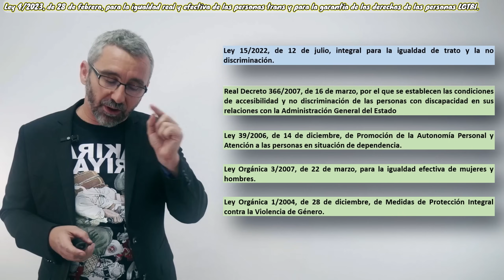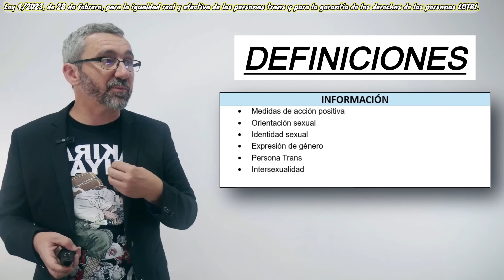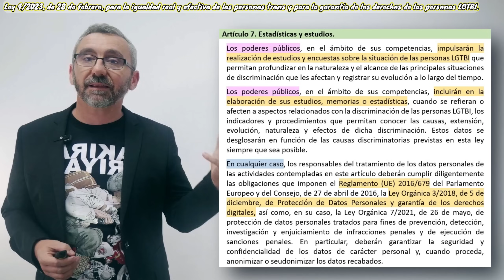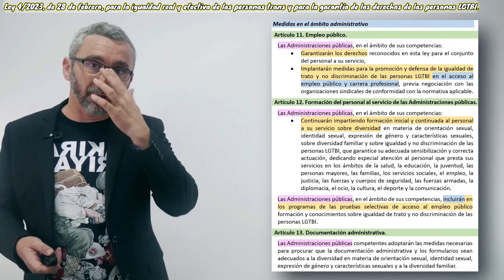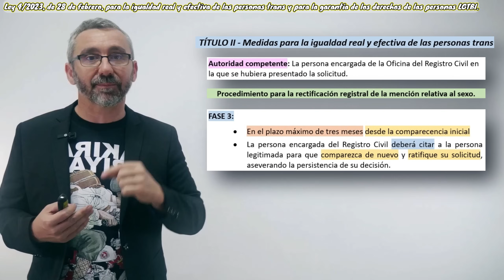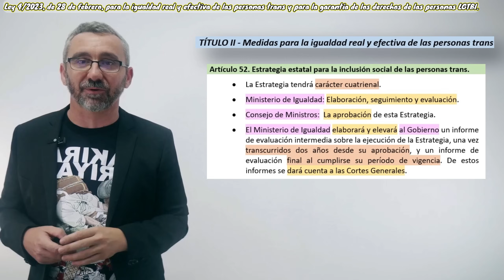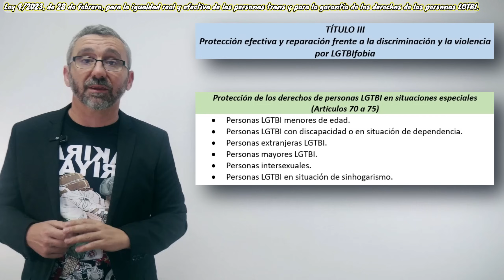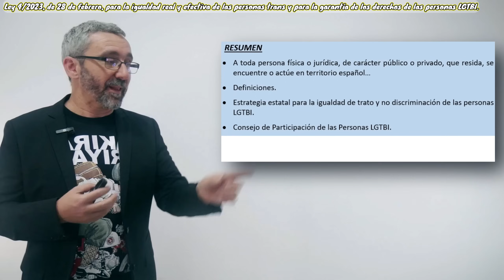Ley 4/2023 Igualdad real y efectiva de personas trans y garantía de derechos LGTBI (⬇️Descarga PDF📄)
Ley 4/2023, de 28 de febrero, para la igualdad real y efectiva de las personas trans y para la garantía de los derechos de las personas LGTBI.

LISTAS DE VIDEOS ORDENADAS POR NORMAS:
MARCAS DE TIEMPO:
00:00 Inicio
01:45 Objeto
02:15 Ámbito de aplicación
02:32 Definiciones
06:17 Deber de protección
06:53 Colaboración entre administraciones públicas
07:21 Consejo de Participación de las Personas LGTBI
08:13 Estrategia estatal para la igualdad de trato y no discriminación de las personas LGTBI
09:55 Medidas
11:45 Título 2 - Medidas para la igualdad real y efectiva personas trans
11:55 Legitimación rectificación registral relativa al sexo
12:41 Autoridad competente rectificación registral
12:53 Procedimiento para la rectificación registral de la mención relativa al sexo
16:40 Políticas públicas promover personas trans
16:47 Estrategia estatal para la inclusión social de las personas trans
17:33 Título 3 - Protección efectiva y reparación frente a la discriminación y la violencia por LGTBIfobia
17:42 Medidas de protección
18:19 Interesados y legitimados
18:36 Carga de la prueba
19:04 Nulidad de los contratos o negocios jurídicos discriminatorios
20:00 Protección de los derechos de las personas LGTBI en situaciones especiales
20:51 Titulo 4 - Infracciones y sanciones
23:18 Resumen
24:03 Despedida y agradecimiento